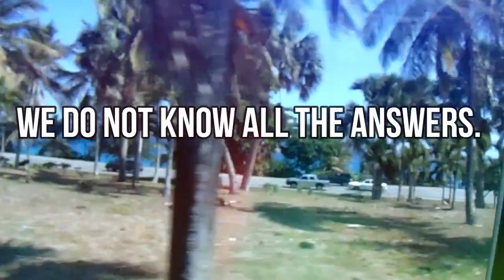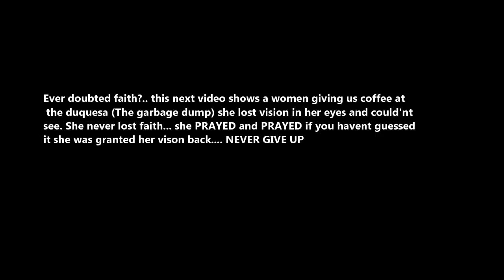Missionary Trip to the Dominican republic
Hello everyone. This missionary trip touched so many peoples heart. Even though we were stuck in 100 degree plus weather and no phone service we made the best out of it. In the Dominican Republic we did a vbs at an orphanage. We had songs, crafts, and even dancing. The kids feel in love with this. On this missionary trip we learned that we have to continue this mission.

song: Micheal Jackson- man in the mirror